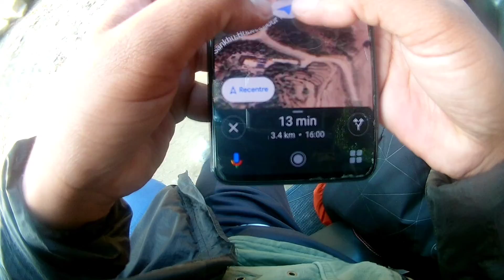Lapsiphedi camping| Jaharsingh Pauwa, Kathmandu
If you love camping and looking for getting away from city's hustle and bustle then Lapsiphedi, Jaharsingh Pauwa might be one of the best options for you outskirt Kathmandu. It is 22 kilometers from Kathmandu valley via Bouddha Road. You can also reach there from Bhaktapur via Changu Road but the road from Changunarayan to Sankhu is challenging for the motorists.